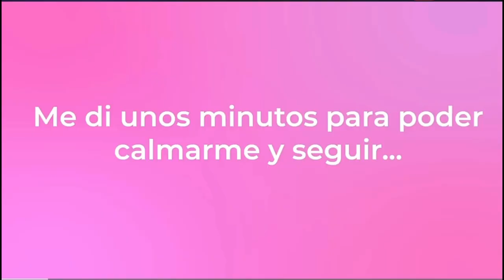KIMBERLY LOAIZA SE DESPIDE DE LAS REDES + HABLA DE COMO ENGAÑO A LOS SEGUIDORES